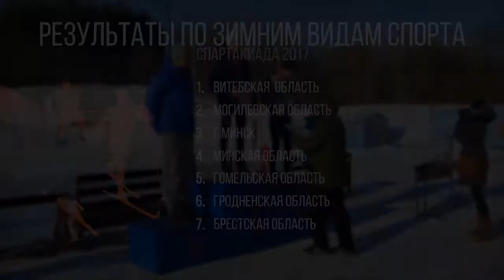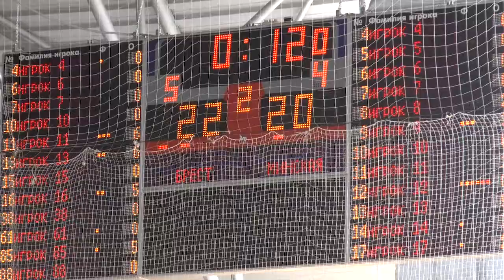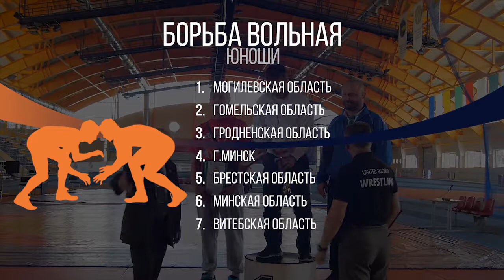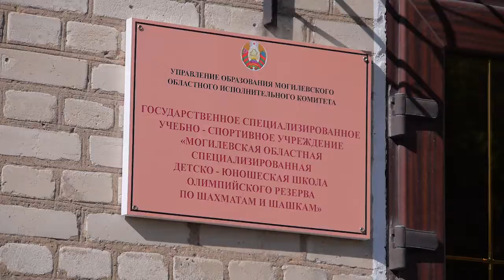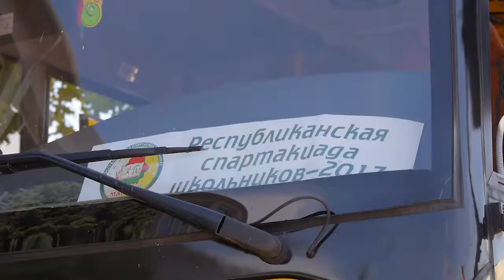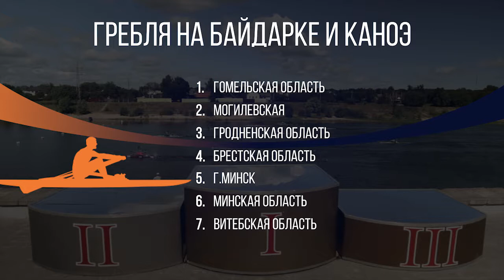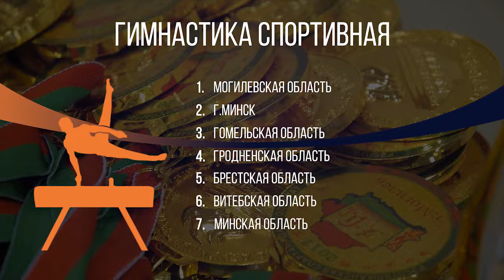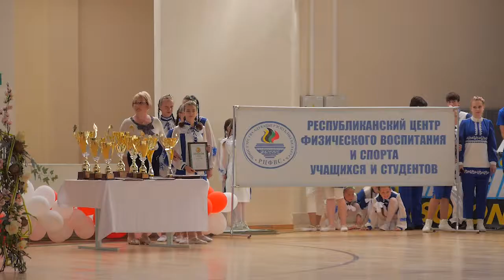Республиканская спартакиада школьников 2017